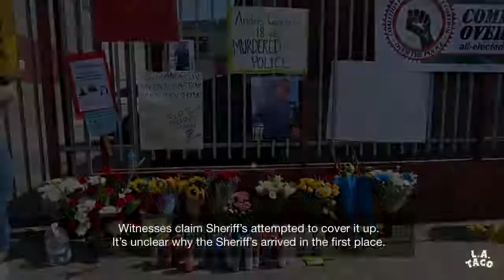George Floyd Protest Police Brutality - 555.2 - Gardena